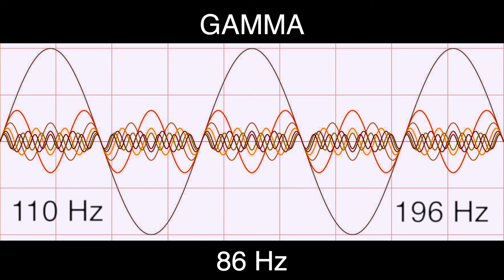86 Hz Pure BINAURAL Beat 🔷 GAMMA Waves [110Hz Base Frequency] 🔷 Ondas Gamma 100%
🎧 Gamma Brain Waves Information (30 to 100 Hz):

30hz - Mind Stimulation
35hz - Focus on Learning
40hz - Read Better and Improve Memory
50hz - to Explore Creativity
65hz - Help Concentration
80hz - Lateral and Logical Thinking